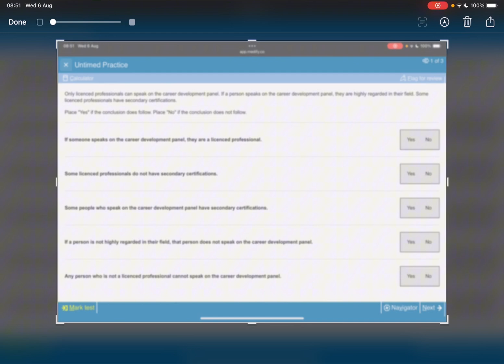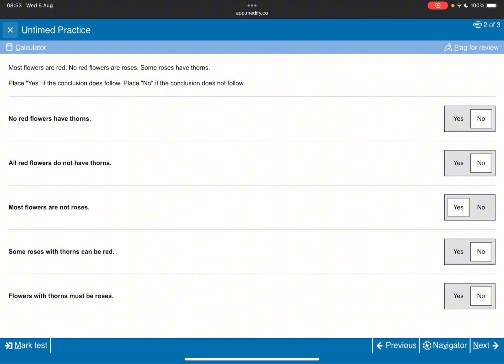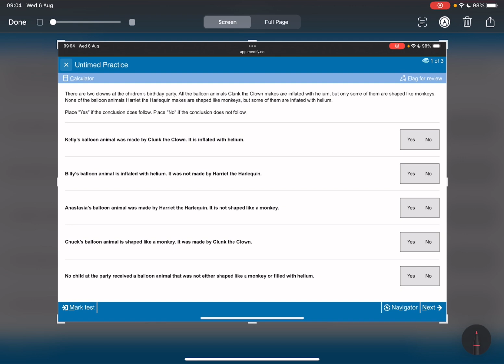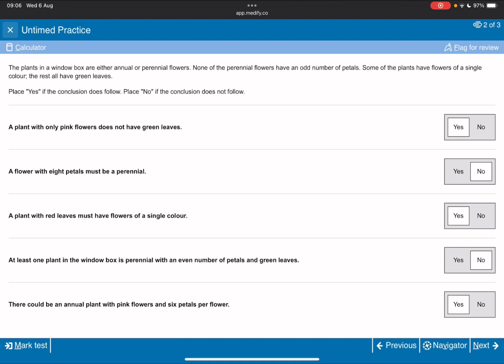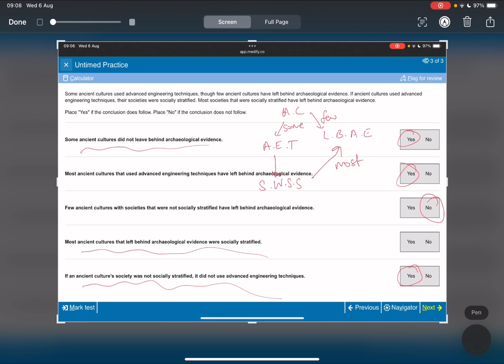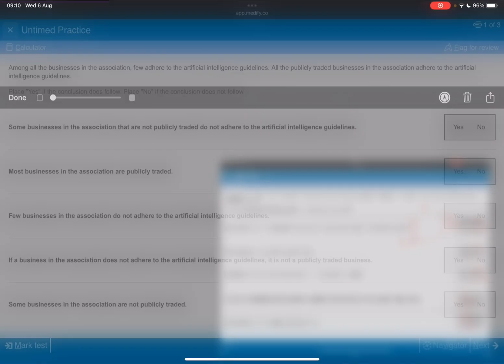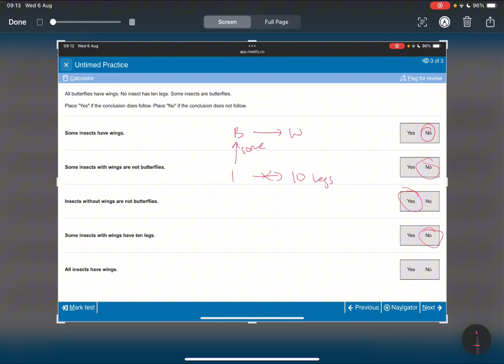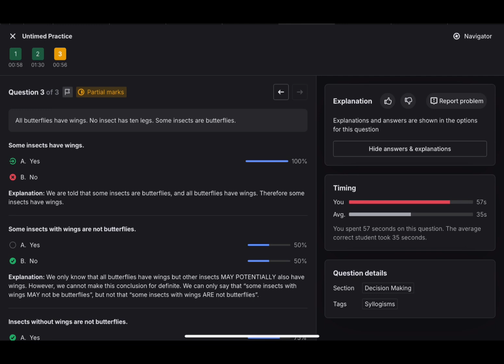MASTER UCAT DM Syllogisms | The Arrow Method #4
00:00 - First Set of Syllogism Questions
04:36 - Second Set of Syllogism Questions
10:10 - Third Set of Syllogism Questions